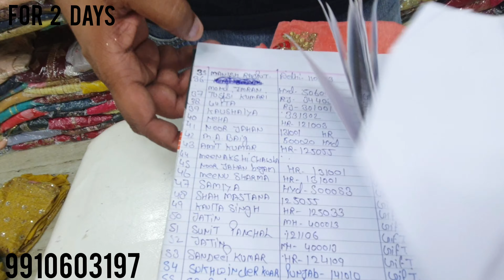महासेल ऐसे ऐसे डिजाइन जिस के लिए पब्लिक दीवानी है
h\\u0026m
H\\U0026M plus
Orderedfrom_home
heavy work
hand work ladies suit#delhi
h\\u0026m
H\\U0026M plus
Orderedfrom_home
heavy work
urbanhill
urban hill
pakistani suit
hl\u0026m
H\\u0026M plus
Ordered_from_home
suitsleevsdesign
Chinnon Suit
ladies sit wholesale market rate

urbanhill
urban hill
pakistani suit